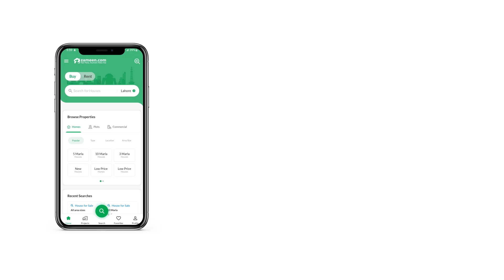10 MARLA PLOT FILE FOR SALE IN PHASE 1 DHA DEFENCE GUJRANWALA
Top Ranked Registered Dealer Of Dha Gujranwala.

This Price Is Only For End User Or Investor.
No Installment , Total Cash
Payment time 1 Week To 20 Days.
Transfer Expenses And Commission Will Be Charged Seperately.
Visit Our Offices For Expert Advices.
Always Mention Zameen. Com When Calling